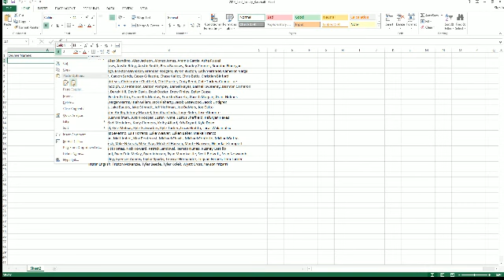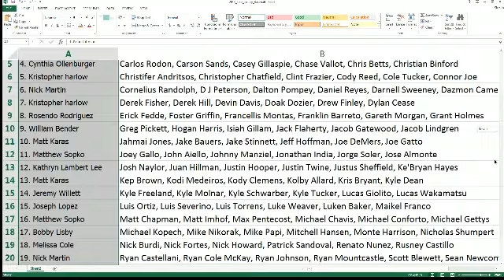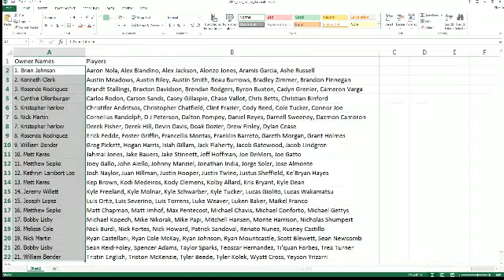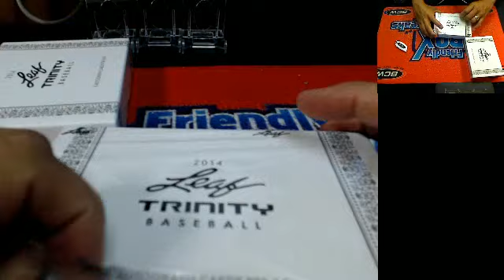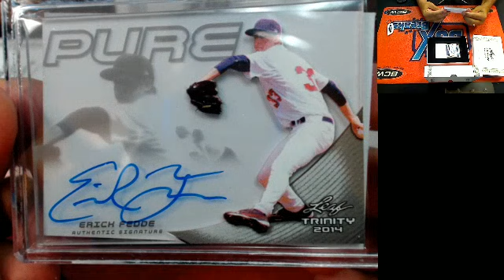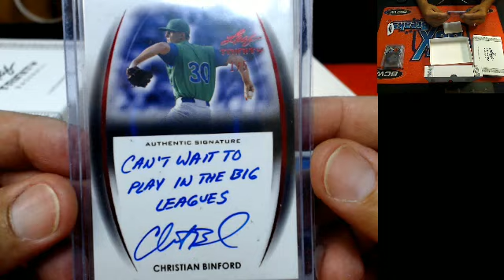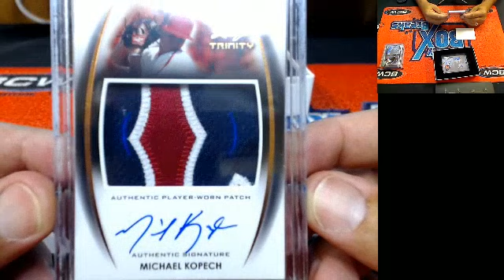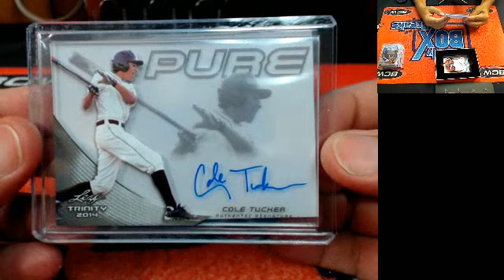2 BOX BREAK 2014 Leaf Trinity Baseball LTBB 501, 502